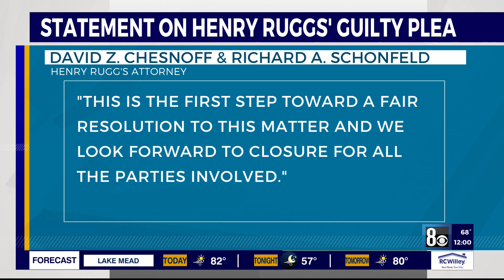Former Las Vegas Raider Henry Ruggs to plead guilty in 2021 deadly crash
Former Las Vegas Raiders wide receiver Henry Ruggs is expected to plead guilty in a deadly DUI crash case, according to his attorneys.